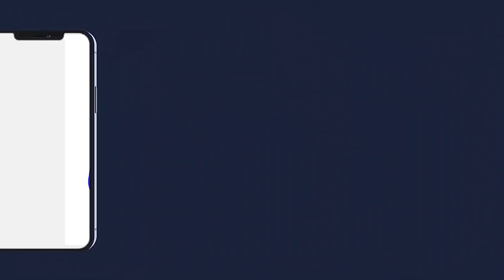Serigne Saliou Ndigueul Thioune Goudi Al Jummah Hizbut Tarqiyyah le 9 juillet 2021 à Dakar maristes